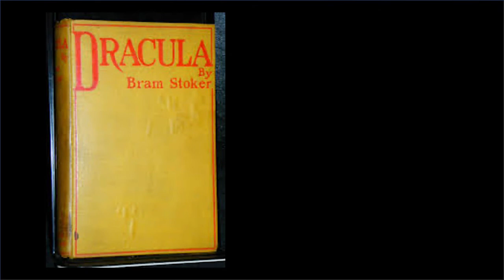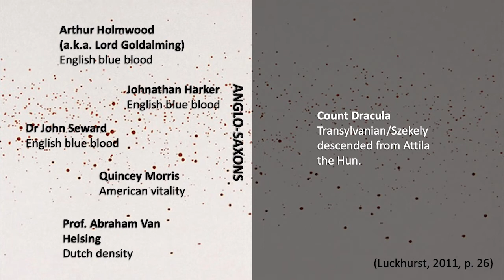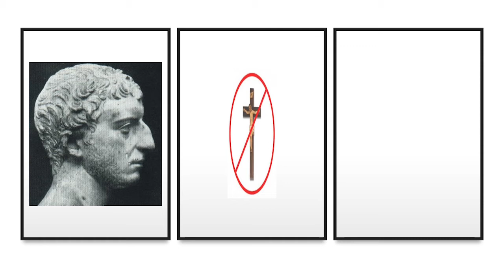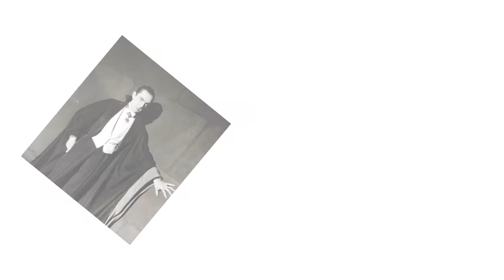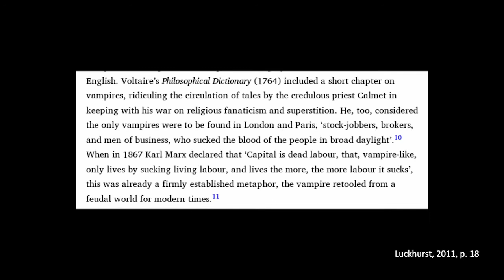Horror Genre Multimedia Essay (Topic 1)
A discussion of Roger Luckhurst's 'Introduction' in Bram Stoker's 'Dracula' and its relevance to both the novel and Ana Lily Amirpour's film, 'A Girl Walks Alone at Night'.